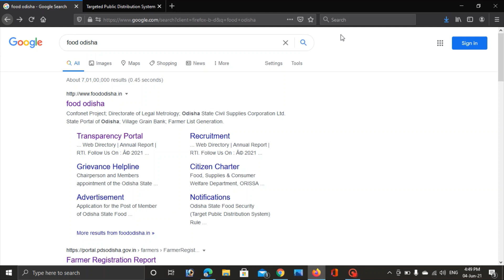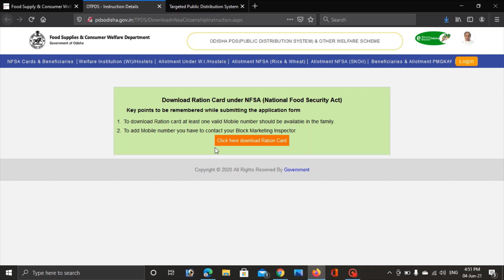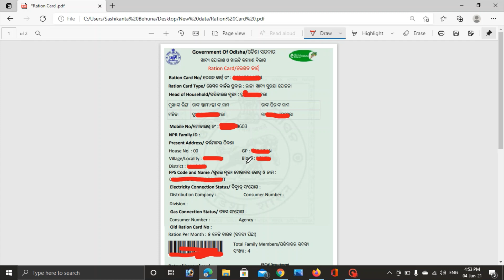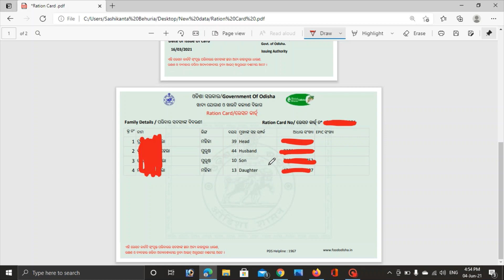Original Ration card Download !! ରେସନ କାର୍ଡ ହଜିଗଲେ କିପରି ଅନଲାଇନ ରୁ ଖୋଲିବେ ! foododisha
Video upload Everyday
odisha job
odisha job card
odisha job latest
odisha job latest news
odisha job list
odisha latest job updates
latest job odisha
lockdown job odisha
all odisha job vacancy
all odisha job 2021
all odisha government job
all govt job odisha
ration card odisha
ration card list odisha
e pauti odisha
land record odisha
fooodisha
prerana scholarship
national scholarship
dhana card
farmer registration status
employment registration odisha
employment exchange registration odisha
pauti online odisha
bhulekha odisha